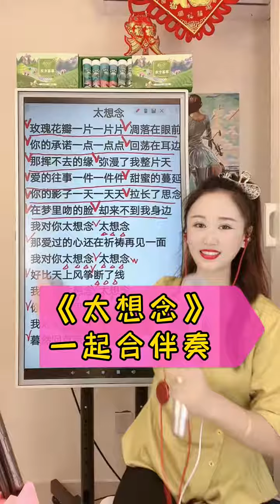一起唱，解决音准和节奏的问题#太想念